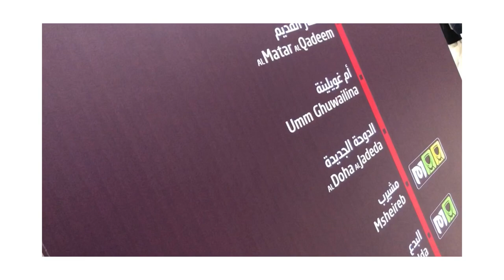VLOG : After FIFA WORLD CUP refreshment 🤩 // Trying Nepalese Cuisine for the first time 🥵